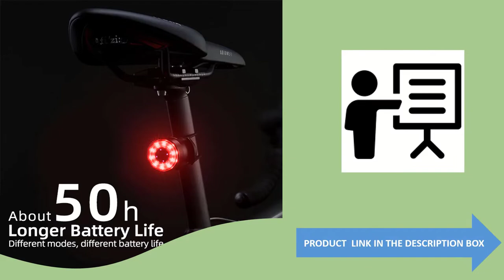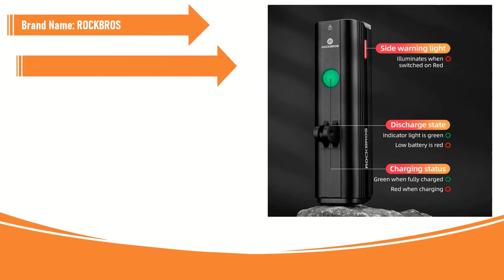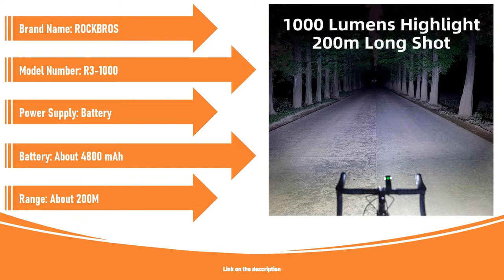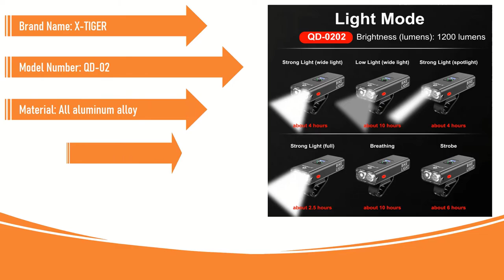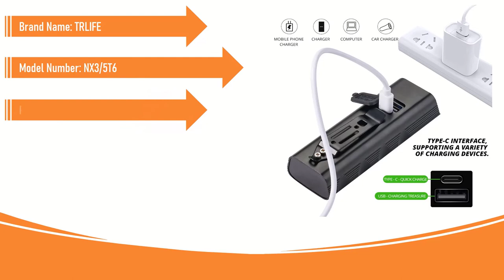Best Bicycle Light in 2022 | Bicycle Care | Aliexpress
Best Bicycle Light in 2022

5.ROCKBROS Bike Light Headlight Bicycle Handlebar Front Lamp MTB Rode Cycling USB Rechargeable Flashlight Safety Tail Light

4.ROCKBROS Bike Front Light Rainproof USB Rechargeable Bicycle Light 1000LM Cycling Headlight LED 4800mAh Flashlight MTB Bike Lamp

3.ROCKBROS Bicycle Light 1000Lumen 4800mAh Bike Headlight Power Bank Flashlight Handlebar USB Charging MTB Road Cycling Highlight

2.X-TIGER Bicycle Light Rainproof USB Charging LED Cycling Lights Front Lamp Headlight Aluminum Ultralight Flashlight Bike Light

1.10000mAh Bike Light USB Rechargeable 5000 Lumens Bike Headlight 6T6 LED Super Bright Flashlight Front Lights and Back Rear light

best bike lights 2022,
best bicycle lights,
bicycle lights,
best bike lights,